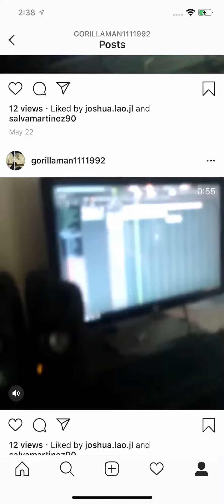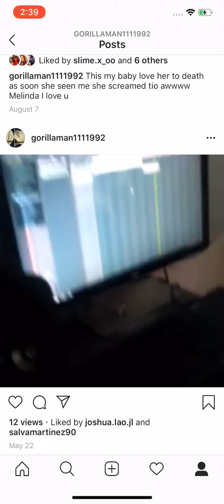Coming soon- Gorillaman